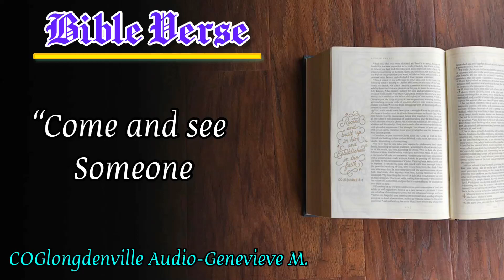The WORD of GOD